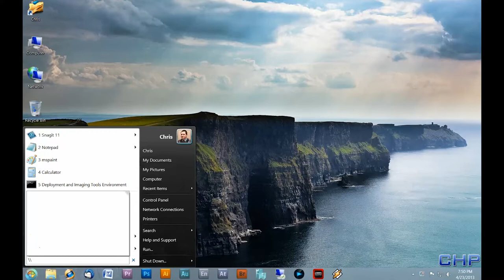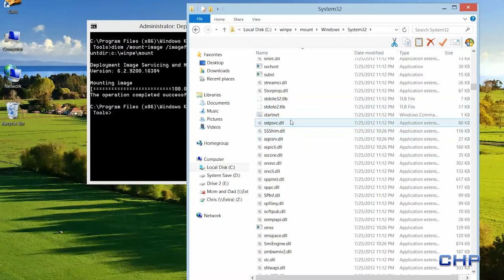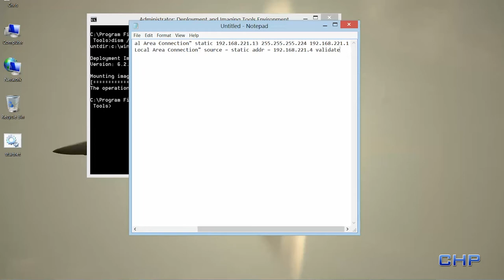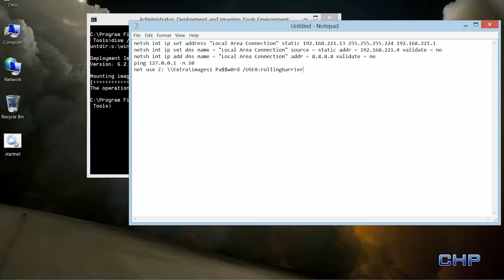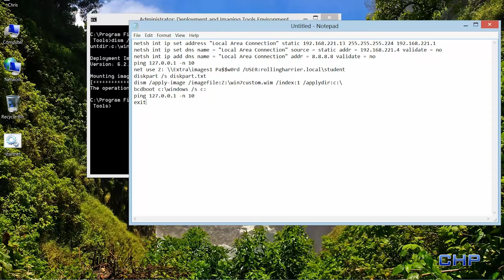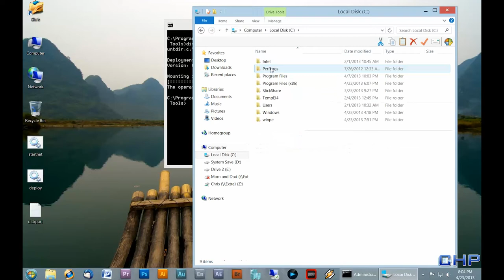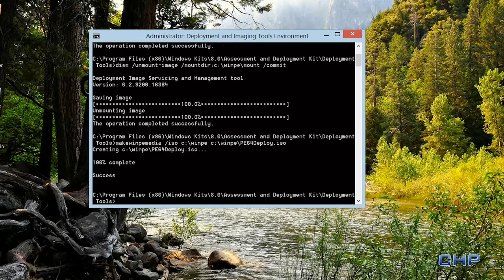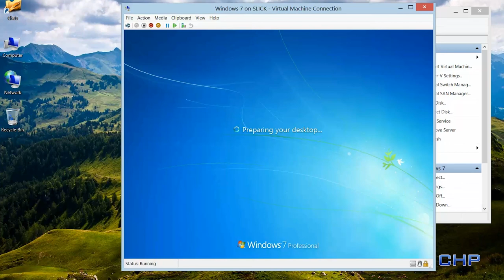Windows 8 ADK Part 2: Windows Image Deployment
This is part 2 of my 2 part series covering imaging with Windows 8 ADK.
In this video we will be using the new Windows Assessment and Deployment Kit or Windows 8 ADK, and creating a WinPE bootable ISO image.
With this WinPE image, we will deploy a fully configured and updated Windows 7 operating system image, which has been previously captured and saved to a network share.
This process is fully automated, using custom scripts within WinPE.
I will be highlighting some of the new commands and techniques for Windows ADK, as well as others which were used with WAIK.